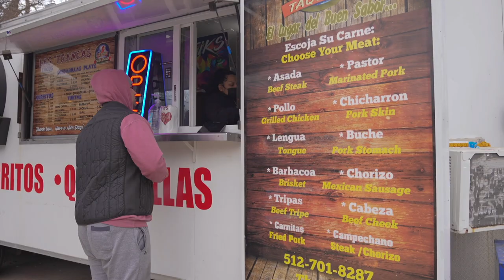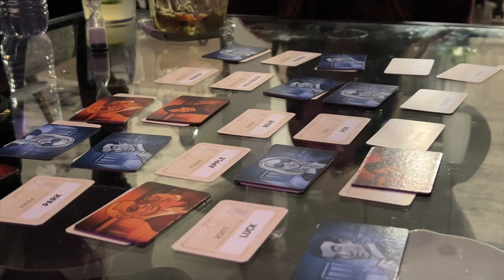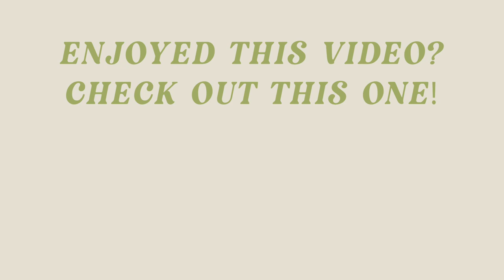WEEKLY VLOG: Tulum Vibes in AUSTIN, IKEA Hovet Mirror Comparison & Taxes As An Influencer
In this weeks vlog, we tried some new restaurants in Austin and one of them felt like I was transported to Tulum! I finally got my New Balance 990v5's in the mail so I'm pumped to start wearing them to workout. My Ikea Hovet Mirror arrived and was the perfect finishing touch in my office. I also finally did my taxes and as an influencer & photographer it gets a lot more complicated!

Newest Amazon Curtains
Green Fanny Pack
Super Goop Unseen Sunscreen
Beige Sweater
Grey Furry Zip Up Jacket
Brown Jogger Set
Hovet Mirror